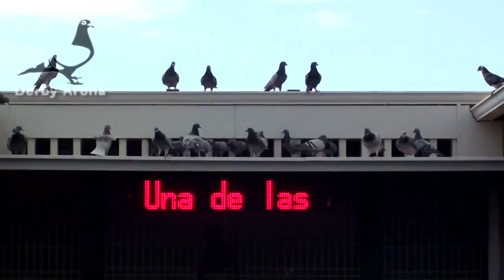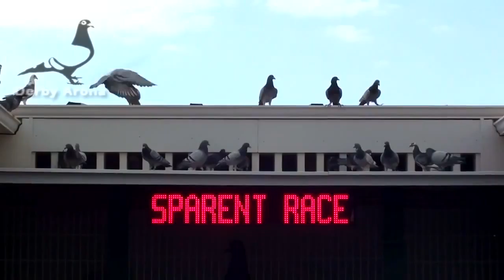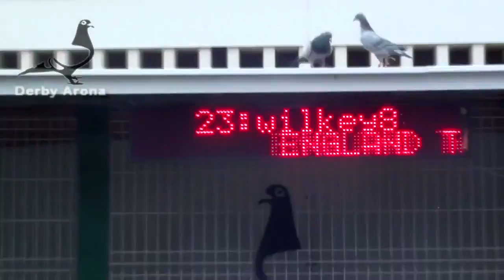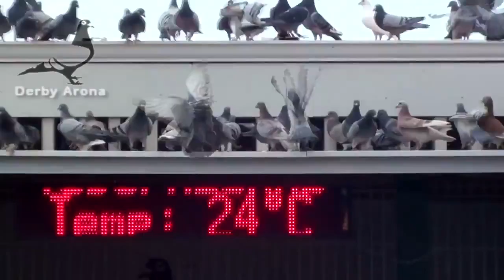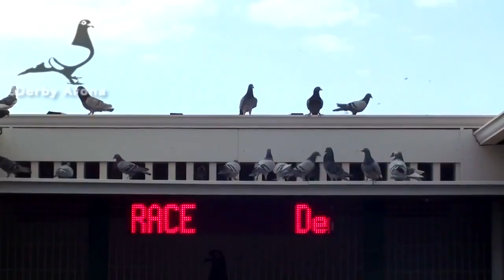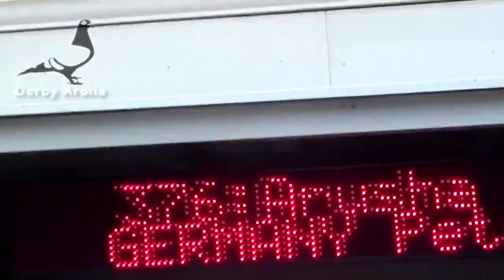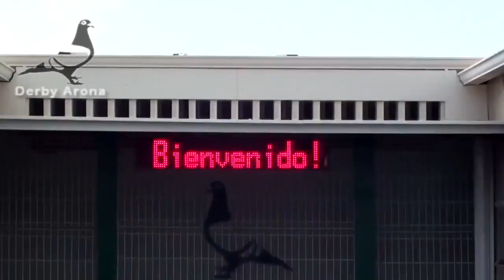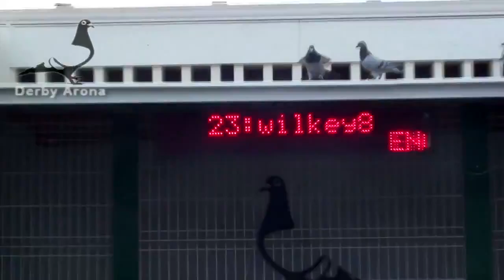Arona TENERIFE 2013 Training 9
Arona-TENERIFE 2013 - Training-9 (OK) - Palomas, colombófilo, colombofilia, colombodromo, derby, oneloftrace, pichones, aves, pajaros, veterinaria, .

Arona-TENERIFE 2013 - Offshore Training-1 - Palomas, colombófilo, colombofilia, colombodromo, derby, oneloftrace, pichones, aves, pajaros, veterinaria, .